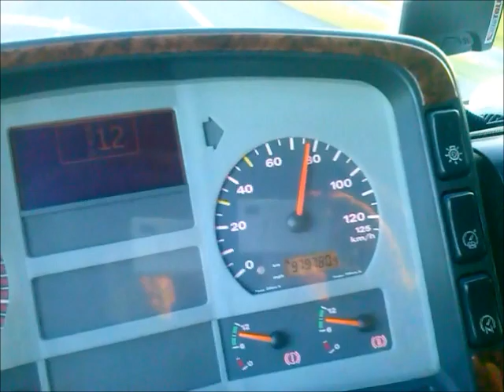001 - Silos - Tkaczykowski